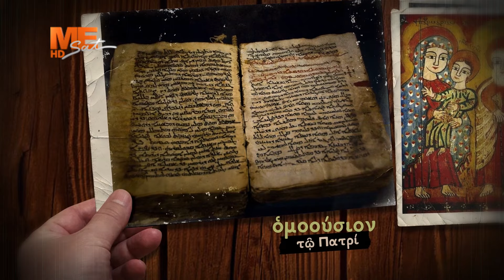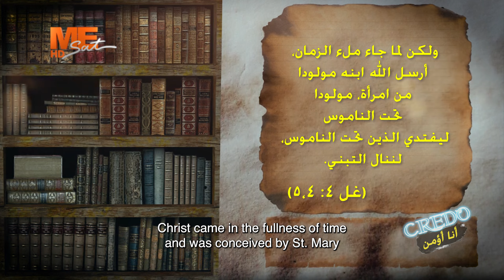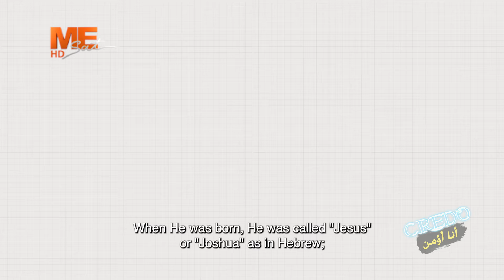أين كان الناسوت قبل ميلاد المسيح من العذراء مريم؟ | مينا سليمان | برنامج كريدو - الحلقة الستون.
أين كان الناسوت قبل ميلاد المسيح من العذراء مريم ونحن نقول لاهوته لا يفارق ناسوته لحظة واحدة ولا طرفة عين؟ | مينا سليمان | برنامج "كريدو CREDO (أؤمنُ)" - الحلقة الستون.